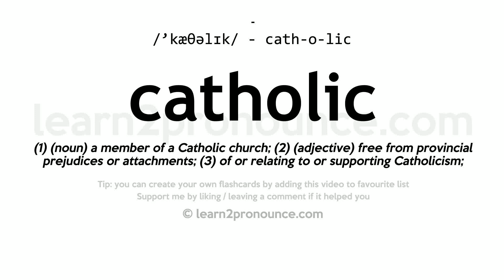Pronunciation of Catholic | Definition of Catholic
Catholic pronunciation | How to pronounce Catholic in English?
/`kæθəlɪk/
Meaning of Catholic | What is Catholic?
(1) (noun) a member of a Catholic church; (2) (adjective) free from provincial prejudices or attachments; (3) of or relating to or supporting Catholicism;
What is Catholic | Catholic meaning and definition?